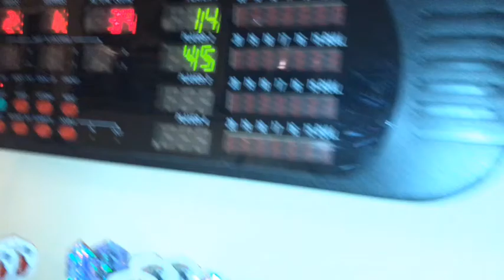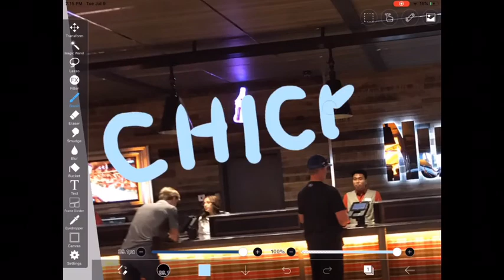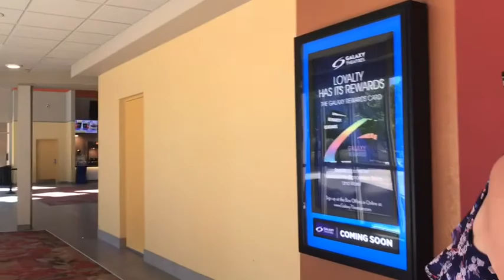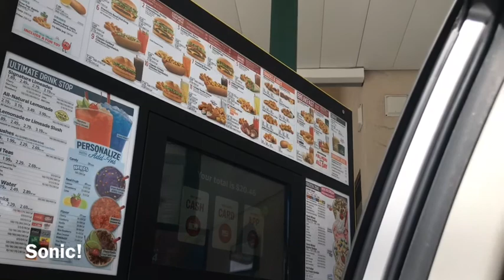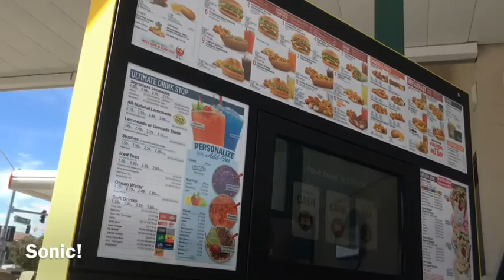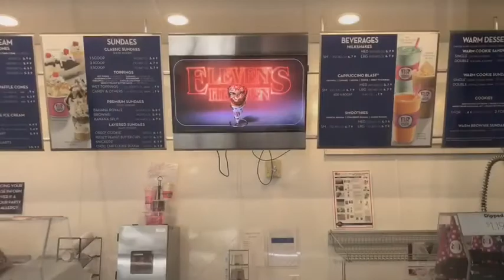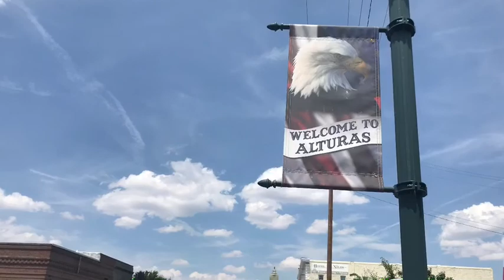Adventure Persists!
We continue our search for a house in Nevada and try to have fun while doing so!